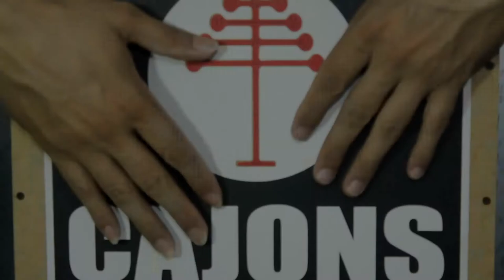HEY JUDE - THE BEATLES ( COVER EVERTON SANTOS )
Compositor: John Lennon / Paul McCartney